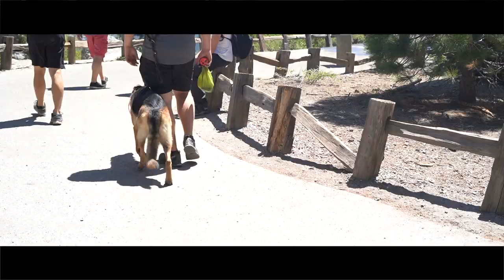German Shepherd "Frankie" | Incredible Transformation | San Francisco Dog Trainer